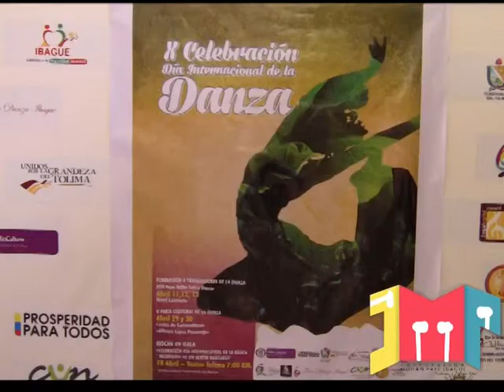Dia internacional de la danza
Día Internacional de la danza. Participación de Mohan Paye